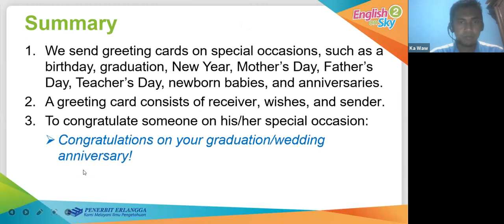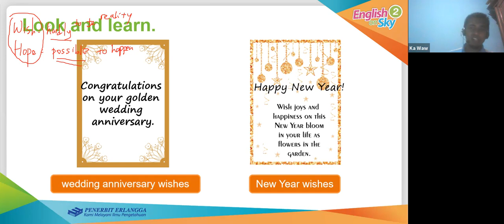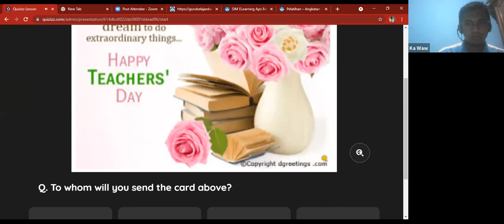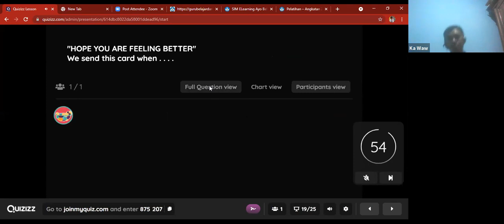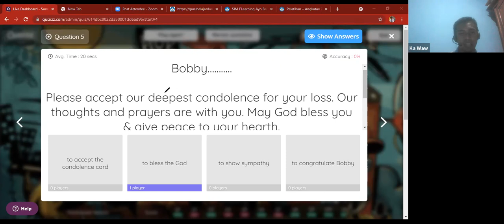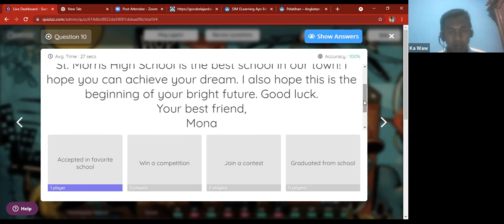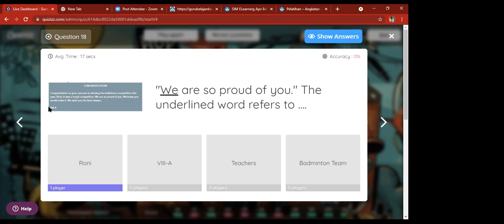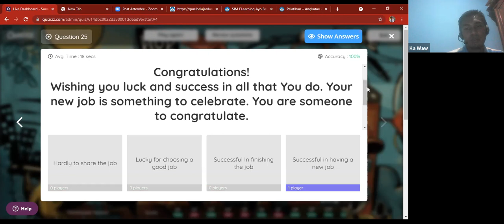PEMBAHASAN MATERI BAHASA INGGRIS KELAS 9 SMP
Project: OPECI Reguler
Perekaman: 24 September 2021
Peserta: Siswa SMP
Materi : B.Inggris
Pemateri: Ka Wawan
Penyelenggara : Omega Pro Edu Center Indonesia

Om Rey